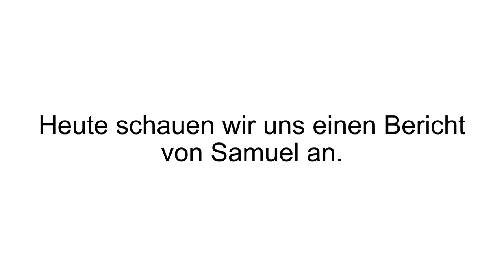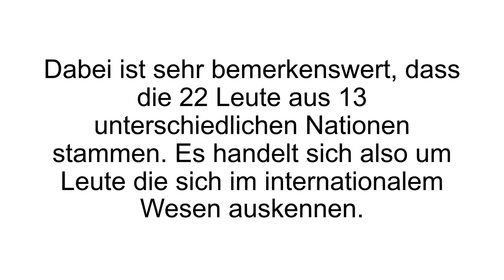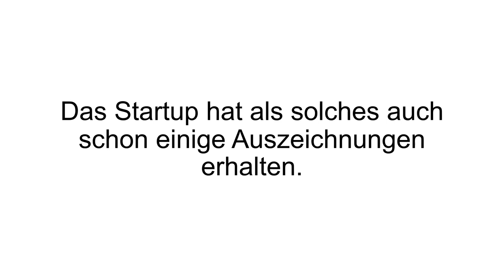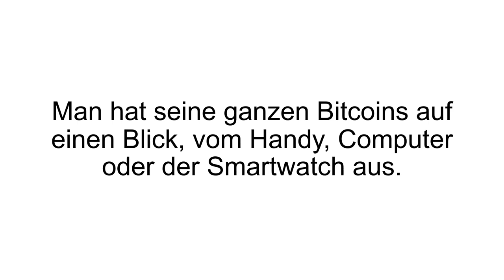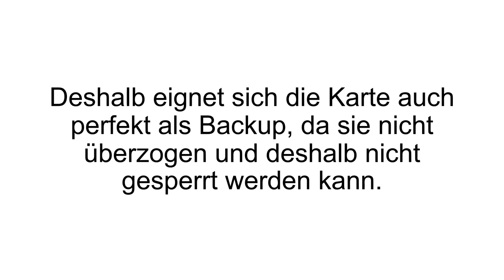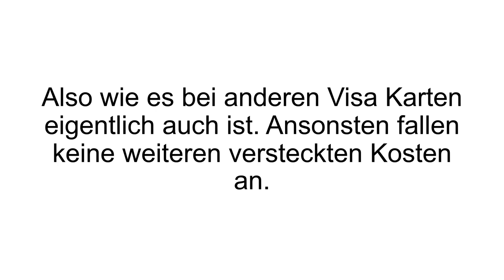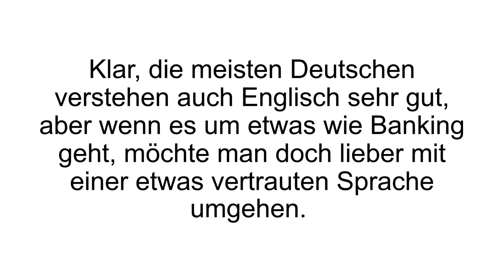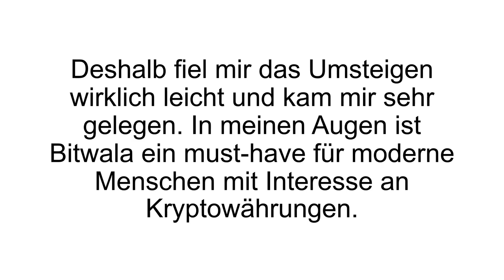[FAZIT] Bitwala Erfahrungen + Review | Blockchain Banking im TEST! Seriös?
Bitwala Erfahrungen / Bitwala Test. Bitwala ist eine Blockchain Bank, welche auf der Blockchain basiert. Es werden Produkte wie ein Bitcoin Wallet und eine Bitcoin Prepaid Visa Karte angeboten.

Bei Bitwala handelt es sich um ein deutsches Unternehmen, mit Hauptsitz in Berlin. Das Unternehmen wurde von Ben Jones, Jörg von Minckwitz und Jan Gloslicki gegründet. Das Team existiert seit dem Jahre 2016 und besteht aus 22 Leuten, welche aus 13 unterschiedlichen Nationen stammen. Das noch junge Unternehmen, Bitwala, hat bereits schon einige Auszeichnungen erhalten. Darunter den 1st Place bei „The Paris Fintech Award“, Top 3 Startup 2017 von „Der deutsche Innovationspreis“ und Top 2 beim „Pioneers Festival 2016“.

Bitwala verfügt über eine Partnerschaft mit etablierten Vorreitern der Bitcoin Branche. Darunter Trezor, Bitpay, BitGo und Bitcoin.de. Mittlerweile wird Bitwala von über 57.000 Menschen genutzt– aus über 200 unterschiedlichen Ländern! Dabei wurden schon mehr als 55 Millionen Euro in Transaktionen versandt. Die Vision des Unternehmens ist es, den weltweiten Transfer von Geld durch das Blockchain Banking zu beschleunigen und zu erleichtern. Dazu wird eine große Vielfalt an Produkten angeboten. Wie dessen Bitcoin Wallet (weltweiter Transfer) und eine Prepaid Visa Kate.

Der vom Unternehmen angebotene, weltweite Transfer, wird in Bitcoin oder Altcoin vollzogen. Es wird also nicht nur Bitcoin angeboten, sondern auch alternative Coins. Wie zum Beispiel Litecoin, Ethereum, Capricoin, Bitconnect und so weiter. Die Transfer / Transaktions Gebühren betragen 0.5% der Gesamtsumme. 90% aller Transaktionen werden binnen einer Stunde durchgeführt. Die maximale Dauer beträgt ein Geschäftstag beziehungsweise ein Werktag.

Wenn Du mehr zu Bitwala erfahren willst, dann schau JETZT bei Produkt-Kenner.de vorbei!